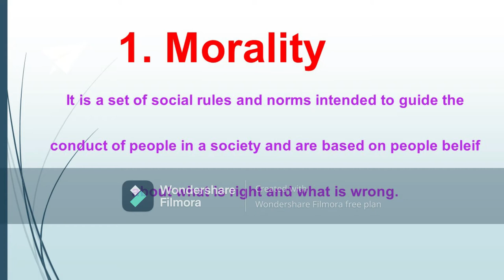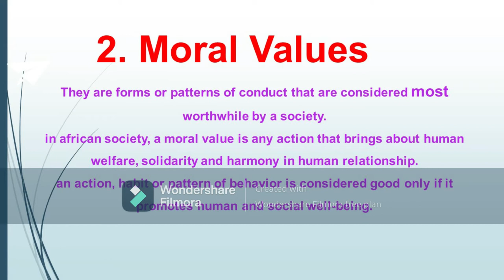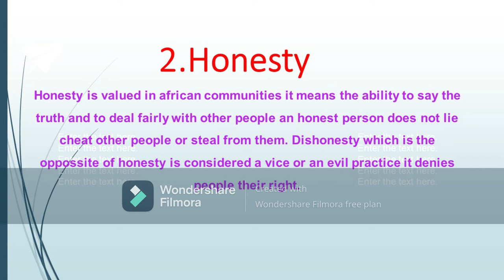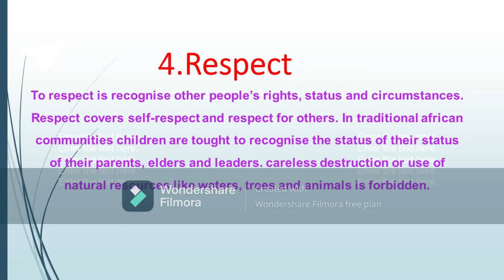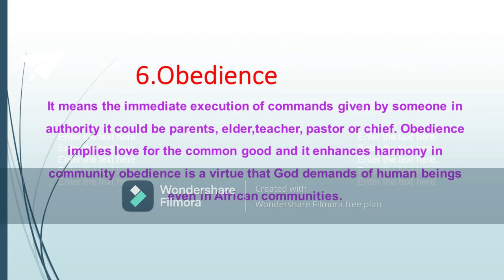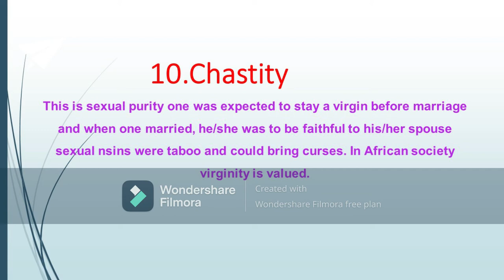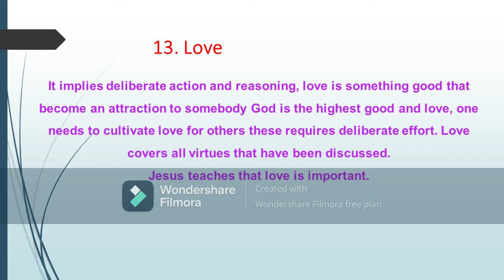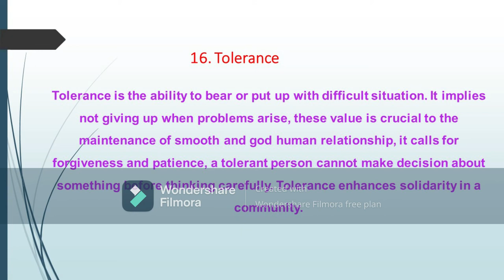AFRICAN MORAL VALUES BY: VIVIAN PROJECT